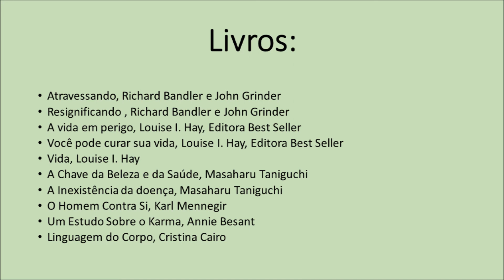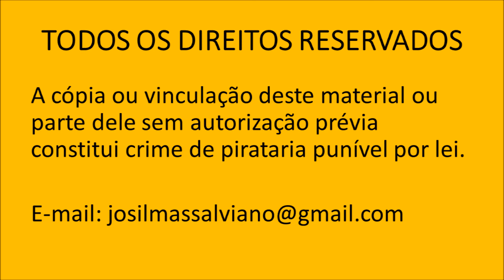Causas Psicológicas de Urinar Demais e Diurese Noturna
Fazer xixi demais  sem ter bebido muito liquido não é normal principalmente se  se acorda várias vezes a noite ou não se acorda e faz xixi na cama.
Toda doença física tem uma causa psicológica. Não há doenças, há doentes. Pessoas que manifestam a doença como projeção da sua mente e se apegam a ela como uma espécie de fuga psicológica para obter favores e piedade dos outros.